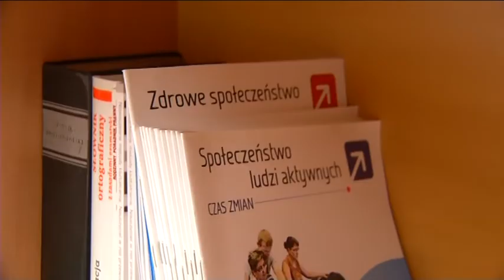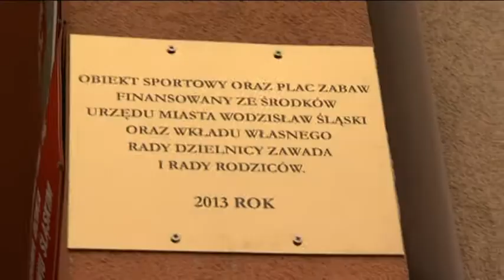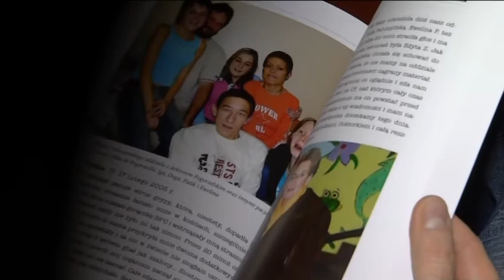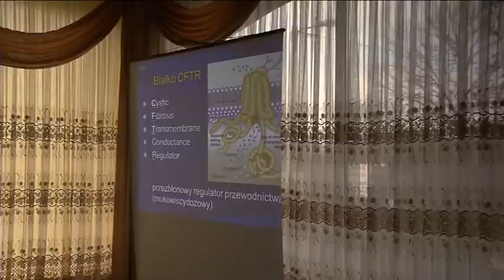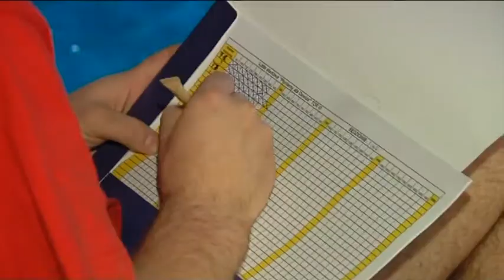Wodzisławski Program Informacyjny - listopad 2013 r.